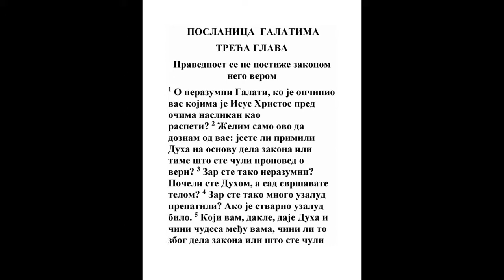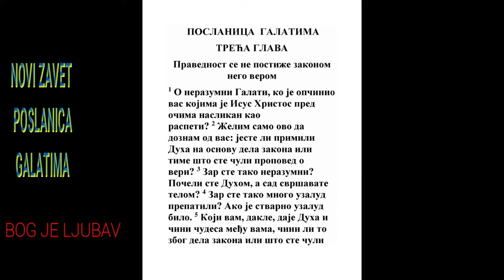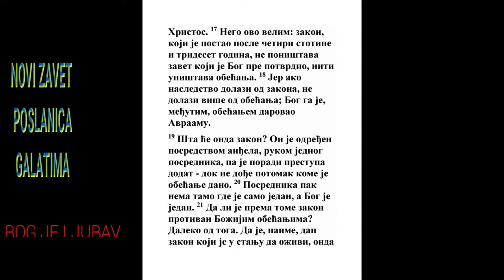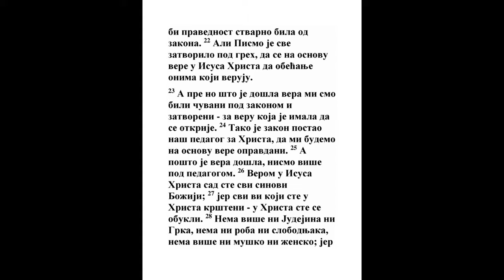POSLANICA GALATIMA TRECA GLAVA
1 O nerazumni Galati! Ko vas je opčinio da se ne pokoravate istini? Vi, kojima pred očima beše napisan Isus Hristos, a sad se među vama razape.
1 Kor. 1:23, Gal. 5:7
2 Ovo jedno hoću od vas da doznam, ili Duha primiste kroz dela zakona ili kroz čuvenje vere?
Dela 2:38, Rim. 10:16, 1 Kor. 9:21, Jev. 6:4
3 Tako li ste nerazumni? Počevši Duhom, sad telom svršujete?
Gal. 4:9, Jev. 7:16
4 Tako li uzalud postradaste? Kad bi bilo samo uzalud!
1 Kor. 15:2, 2 Jn. 1:8
5 Koji vam dakle daje Duha i čini čudesa među vama, čini li delima zakona ili čuvenjem vere?
2 Kor. 3:8
6 Kao što Avraam verova Bogu, i primi mu se u pravdu.

7 Poznajte dakle da su oni sinovi Avraamovi koji su od vere.
Jn. 8:39
8 A pismo videvši unapred da Bog verom neznabošce pravda, napred objavi Avraamu: U tebi će se blagosloviti svi neznabošci.
1 Moj. 12:3, Gal. 4:30
9 Tako koji su od vere, blagosloviće se s vernim Avraamom.

10 Jer koji su god od dela zakona pod kletvom su, jer je pisano: Proklet svaki koji ne ostane u svemu što je napisano u knjizi zakonskoj da čini.
5 Moj. 27:26, Jer. 11:3, Jak. 2:10
11 A da se zakonom niko ne opravdava pred Bogom, poznato je: jer pravednik od vere živeće.
Avak. 2:4, Jev. 10:38
12 A zakon nije od vere; nego čovek koji to tvori živeće u tome.
3 Moj. 18:5, Rim. 4:4
13 Hristos je nas iskupio od kletve zakonske postavši za nas kletva, jer je pisano: Proklet svaki koji visi na drvetu:
5 Moj. 21:23, Is.N. 10:26
14 Da među neznabošcima bude blagoslov Avramov u Hristu Isusu, da obećanje Duha primimo kroz veru.
Isa. 32:15, Jezek. 11:19, Joilo 2:28, Dela 2:33, Rim. 4:9
15 Braćo, po čoveku govorim, niko čovečiji potvrđen zavet ne odbacuje niti mu šta domeće.
Rim. 3:5, Jev. 9:17
16 A Avraamu i semenu njegovom rečena biše obećanja. A ne veli: i semenima, kao za mnoga, nego kao za jedno: i semenu tvom, koje je Hristos.
1 Kor. 12:12, Jev. 7:6
17 Ovo pak velim: zavet, koji je od Boga potvrđen za Hrista, ne odbacuje zakon, koji je postao posle četiri stotine i trideset godina, da ukine obećanje.
2 Moj. 12:40, Dan. 9:27, Rim. 4:13
18 Jer ako je nasledstvo od zakona, onda već nije od obećanja, a Avraamu obećanjem darova Bog.
Rim. 4:14, Rim. 8:17
19 Šta će dakle zakon? Radi greha dodade se dokle dođe seme koje mu se obeća, i postavili su ga anđeli rukom posrednika.
2 Moj. 20:19, 5 Moj. 5:5, Jn. 15:22, Dela 7:53, 1 Tim. 1:9, Jev. 2:2
20 Ali posrednik nije jednog; a Bog je jedan.
Rim. 3:29
21 Eda li je dakle zakon protivan obećanjima Božjim? Bože sačuvaj! Jer da je dan zakon koji može oživeti, zaista bi od zakona bila pravda.
Rim. 7:13
22 Ali pismo zatvori sve pod greh, da se obećanje dade kroz veru Isusa Hrista onima koji veruju.

23 A pre dolaska vere bismo pod zakonom čuvani i zatvoreni za veru koja se htela pokazati.
Gal. 4:1
24 Tako nam zakon bi čuvar do Hrista, da se verom opravdamo.
Mt. 5:17, Dela 13:39, Rim. 6:14
25 A kad dođe vera, već nismo pod čuvarom.

26 Jer ste vi svi sinovi Božji verom Hrista Isusa;
Jn. 1:12, Rim. 8:14, Filip. 2:15, Jev. 2:10
27 Jer koji se god u Hrista krstiste, u Hrista se obukoste.
1 Kor. 10:2
28 Nema tu Jevrejina ni Grka, nema roba ni gospodara, nema muškog roda ni ženskog; jer ste vi svi jedno u Hristu Isusu.
Jn. 10:16, Jn. 11:52, Rim. 10:12, 1 Kor. 7:21, 1 Kor. 12:13
29 A kad ste vi Hristovi, onda ste seme Avraamovo, i po obećanju naslednici.
1 Moj. 21:10, Rim. 8:17, Rim. 9:7, Rim. 9:8, Gal. 4:1, Jev. 11:18